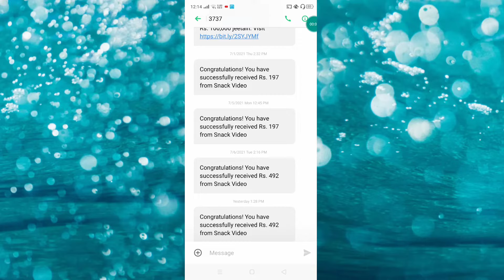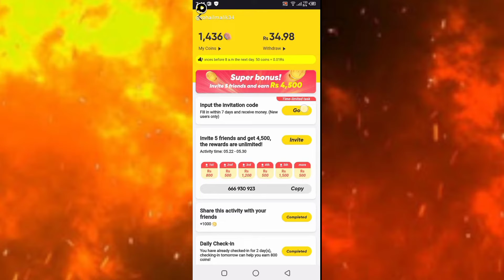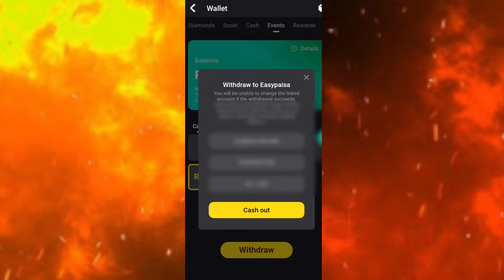How to get free uc in pubg mobile | Get free uc in Pubg India| pubg mobile season 20 free royal pass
App link:
1. The invitation code is [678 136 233].Copy the whole text to the clipboard.2. Tap the link below to open/install Snack. (recommend way)

My Code : 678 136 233

*NOTE* AP JASA HE MERA COD LGI GA APKO 250 RS MELGI G AND 500 LENA KLAY IS APP PER 3 DIN 15 MINT VIDEOS DEKNI HA ! AND AGER APK PASS YA APP PEHLA S HTO OSA DELETE KERKA NEW ACCOUNT BNI AND TRY THIS 💙

►ABOUT VIDEO:
In This Video I tell You about app ! You can work On this app and get unlimited UC and Money 💰🔥

►Topics Cover in Video:

1.pubg mobile free UC trick
2. how to get free UC in pubg mobile
3. how to get free uc in BIGMI
4. How to get free us in pubg India
5. get free UC in pubg mobile
6. pubg mobile new free UC trick
7. Pubg mobile free uc
8. pubg mobile free kr
9. pubg mobile free uc app
10. pubg mobile free uc season 19
11. pubg mobile free uc trick
12. Pubg mobile free uc season 20
13. pubg mobile free uc redeem code,
14. pubg mobile free uc kaise le
15. pubg mobile free uc app 2021
16. pubg mobile free uc 2021
17. Pubg mobile free uc file
18. Pubg mobile free
19. pubg mobile free uc app
20. pubg mobile free uc
21. pubg mobile free skins
22. pubg mobile free emotes
23. pubg mobile free royal pass
24. pubg mobile free uc app
25. pubg mobile free character
26. pubg mobile free account
27. pubg mobile free outfit
27. pubg mobile free gun skins
28. pubg new update
29. pubg season 20 royal pass
30. Pubg mobile
31. pubg season 20
32. Pubg new update
33. pubg mobile india
34. Pubg mobile free royal pass
35. pubg mobile free account
36. Pubg mobile free outfit
37. Pubg mobile free us
38. pubg mobile lag fix 2gb ram
39. pubg mobile indian version
40. pubg mobile lag fix
41. pubg mobile new car
42. pubg mobile india
43. pubg mobile video
44. pubg mobile new update
45. pubg mobile season 20 royal pass,
46. pubg mobile funny video
47. pubg mobile lite
48. Panda Sensitivity
49. Tacaz Sensitivity
50. Danger Boy